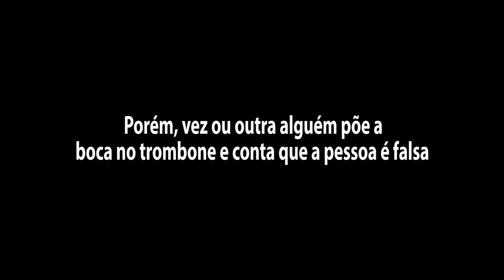COMO RECONHECER uma pessoa com o transtorno de PERSONALIDADE NARCISISTA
Um dos transtornos de personalidade mais comuns. São pessoas frequentemente infames pela sua forma de se relacionar com as pessoas. Algumas características de personalidade são bem sugestivas, embora raramente suficientes para fazer um diagnóstico. Neste vídeo eu explico alguns traços comuns dessas pessoas. Para ilustrar, ninguém melhor que uma das maiores oportunistas da televisão brasileira, Luciana Gimenez, com seu ridículo « mas cê tá brava? ». Uma fala de Márcia Tiburi também foi usada para injetar um pouco de filosofia nesse conceito da psiquiatria.